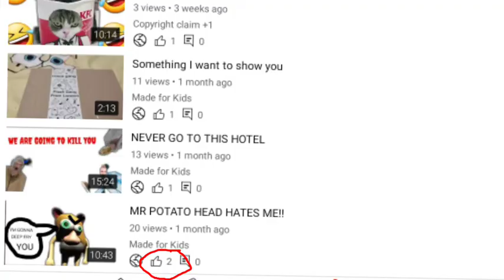MR POTATO IS BACK!